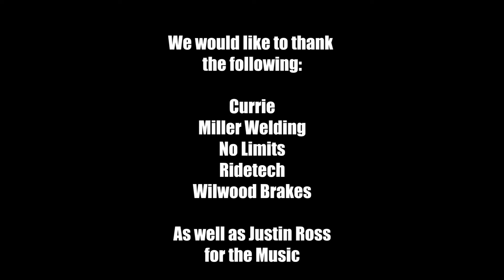51 Ford F1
Full build; Ford 428 Big Block FE
No Limit Engineering chassis, LMC parts, Wilwood brakes, Ridetech Suspension, Fitech EFI system, Dagger Tools dimple die, Riggs Fabrication custom sheet metal.